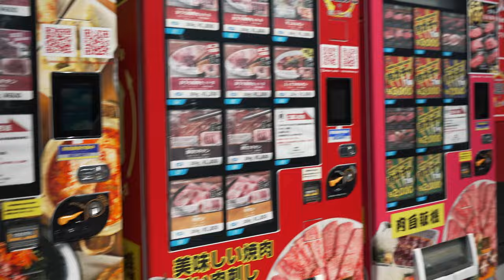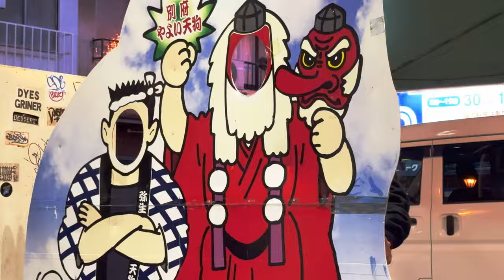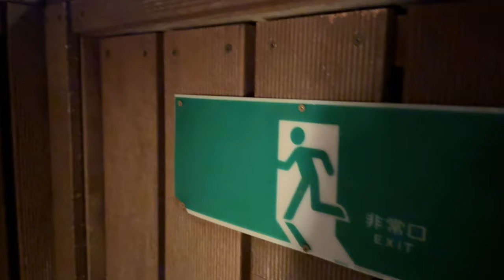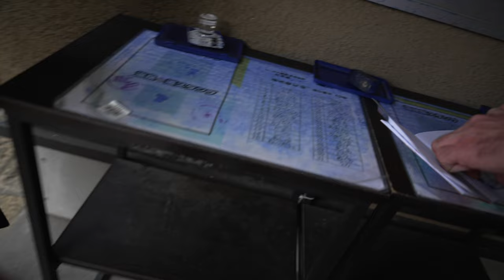A Day in Beppu: My Favorite Japanese City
Beppu might just be my favorite city in Japan.